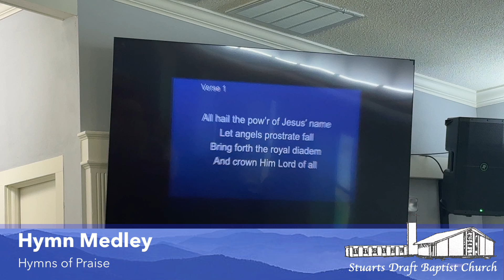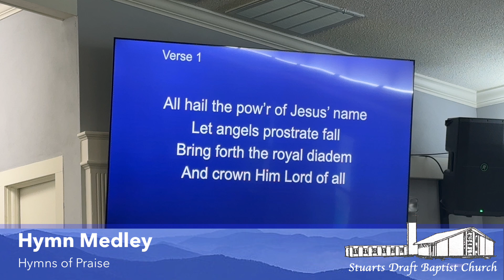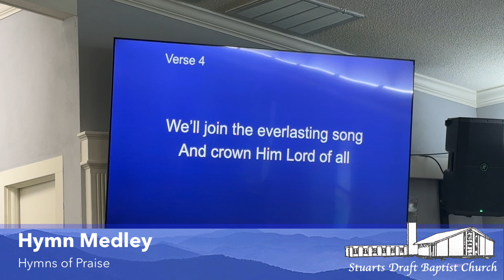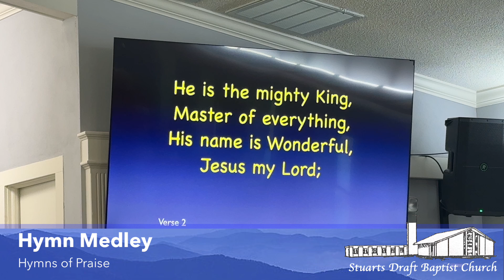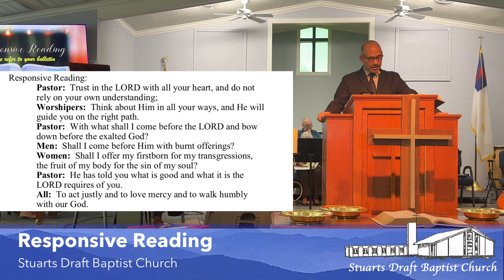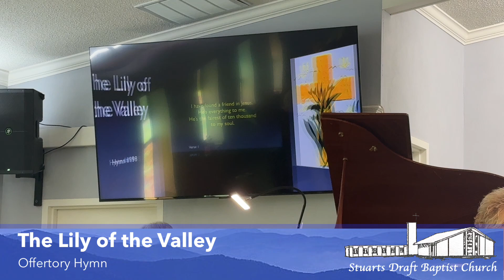Stuarts Draft Baptist Church Worship October 20, 2024